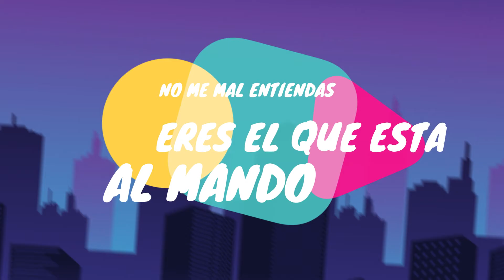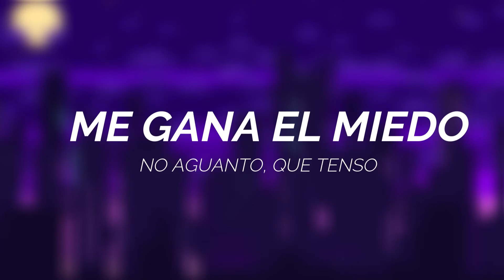ROKI ロキ- COVER 【Español Latino】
- Detalles Tecnicos -

Interpretes:
- 0uter

Video/Mix: Yo mero